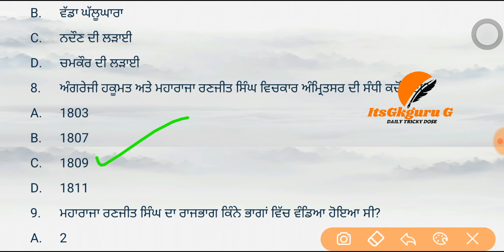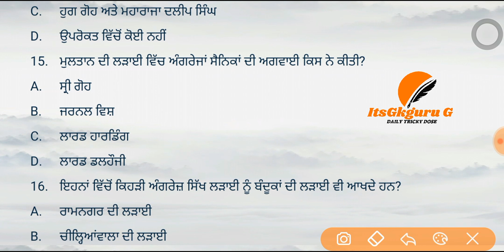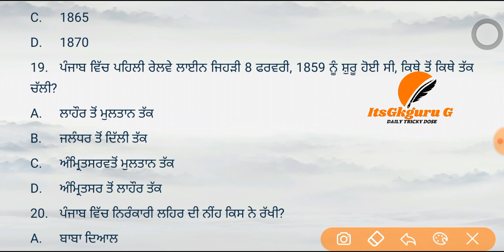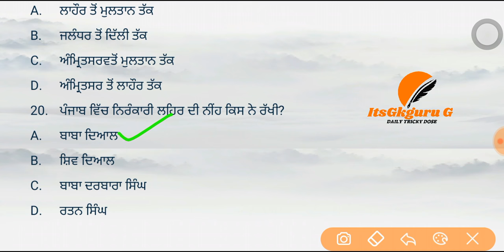PUNJAB GK DAILY LIVE QUIZ ||WARD ATTENDANT EXAM DATE OUT ||ETT 2ND EXAM ||BFUHS EXAM || SADDA PUNJAB